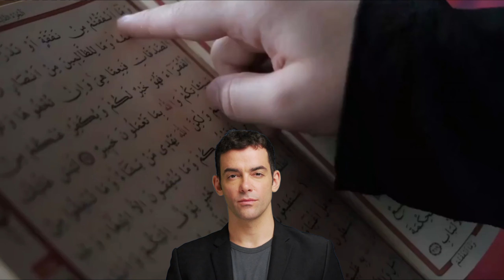The night journey and the reality | Respond to @Agal-xf8lz| Your comment's reply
night journey,
the night journey,
journey,
night journey to heavens,
night journey and ascension,
the journey across the night,
night
the journey of al-isra'a and al-mi'araj,
the nigh journery,
night journey of prophet muhammad,
the reality of time travel,
the heavens,
talladega nights,
the daily reminder,
tonight,
heavenly sword and dragon slaying sabre,
peter and his heckler,